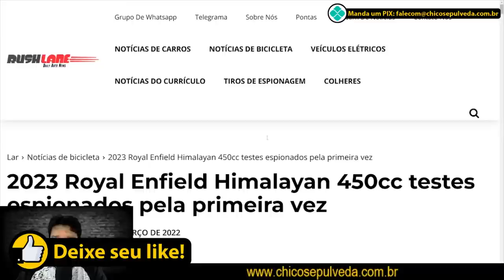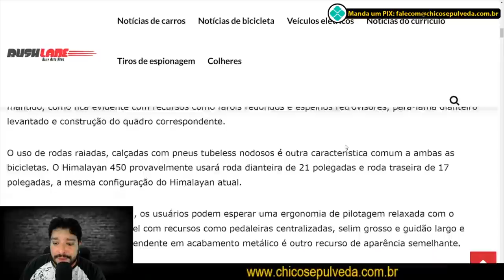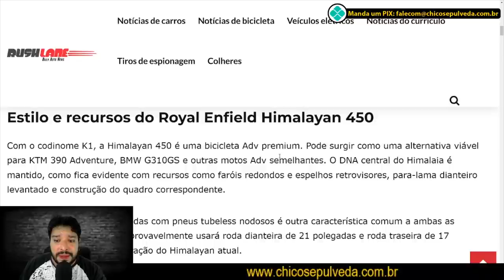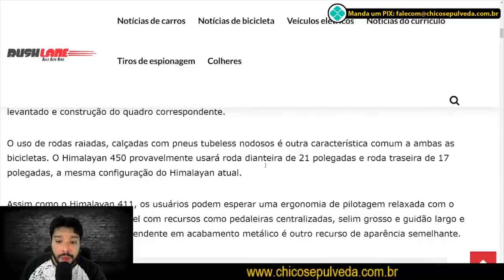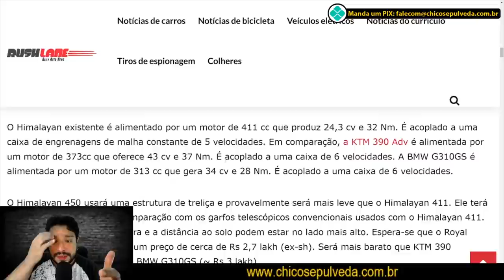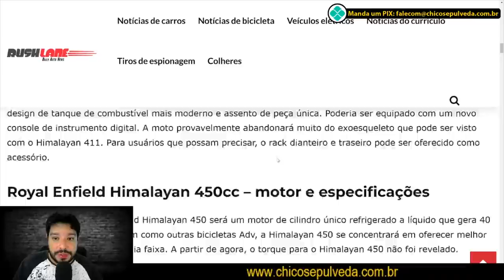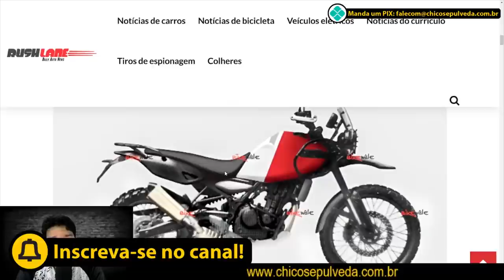Flagrante da nova Royal Enfield Himalayan 450 [bye bye Malacabada]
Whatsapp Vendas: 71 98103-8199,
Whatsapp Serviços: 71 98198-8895